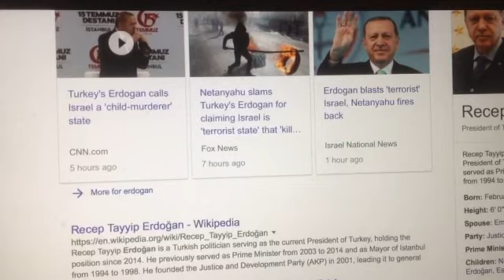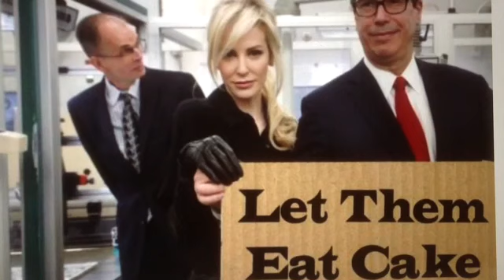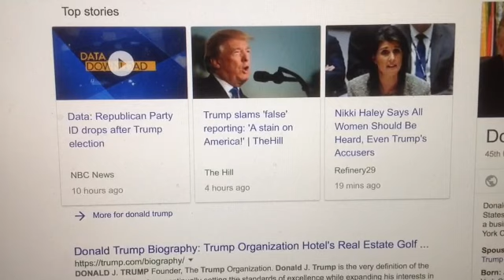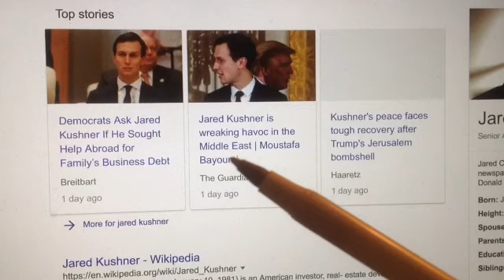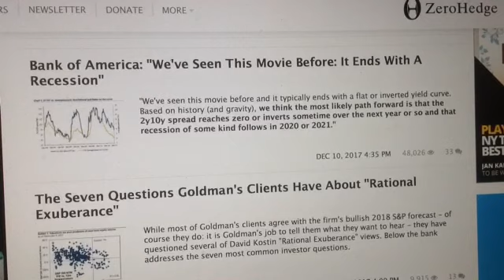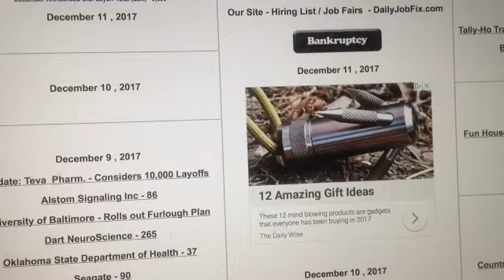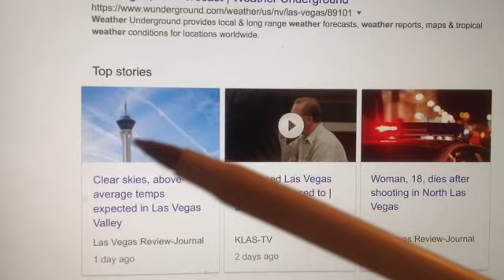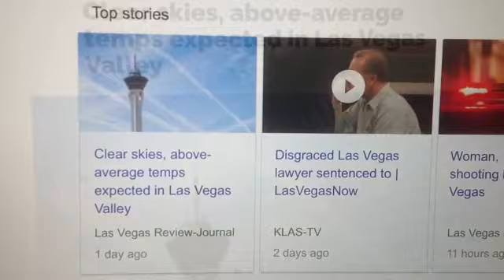"Day 325" Erdogan, Bibi Netanyahu and the Donald Trump Zionist Regime.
"Day 325"  Erdogan, Bibi Netanyahu and the Donald Trump Zionist Regime.   (Also a little Body Language)